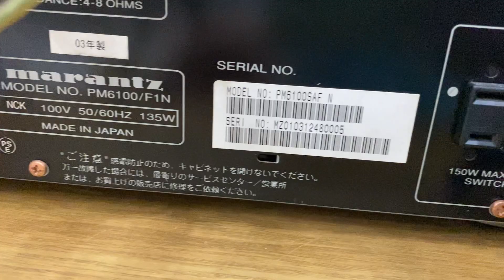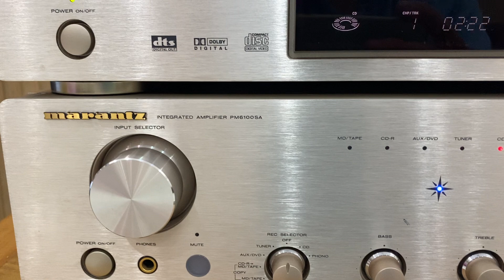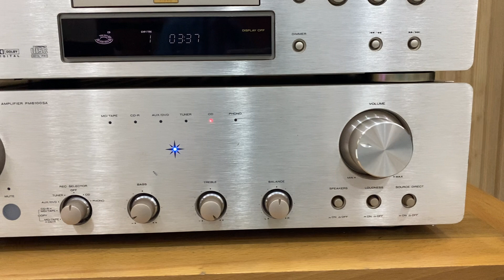Test Combo Marantz DV6200 vs amply Marantz PM6100SA